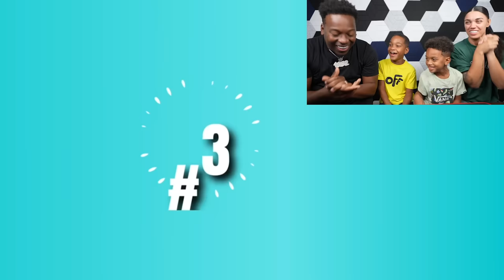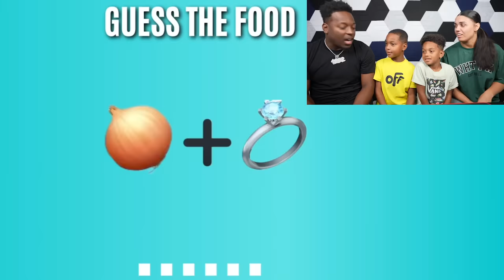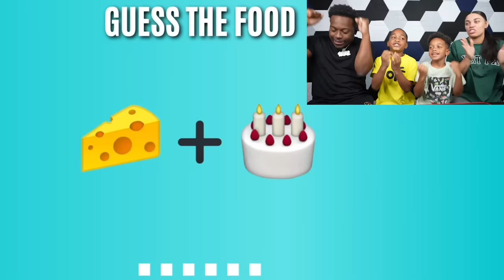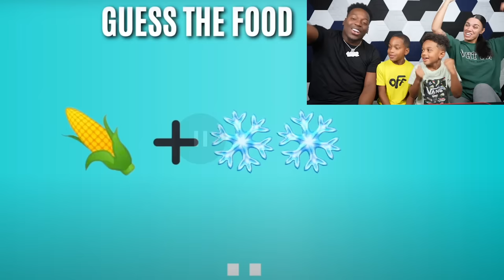GUESS THE FOOD BY EMOJI CHALLENGE | The Prince Family Clubhouse